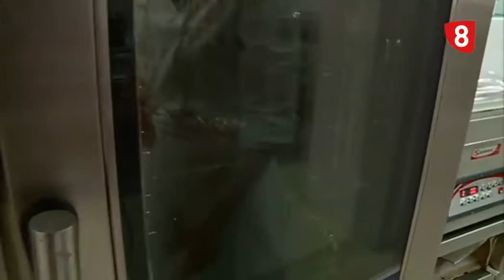APRENDEMOS A ELABORAR SALMON EN PAPILLOTE CON LA ESCUELA DE HOSTELERIA DE SALAMANCA